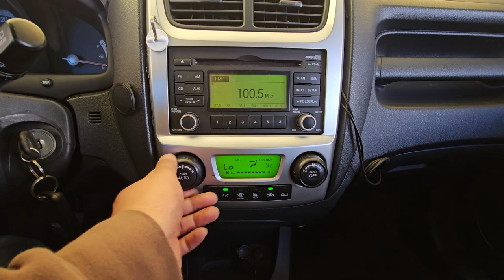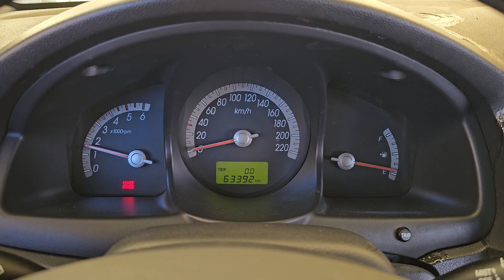2010 Kia Sportage used car export ( AK692959) carwara, 카와라 스포티지 수출